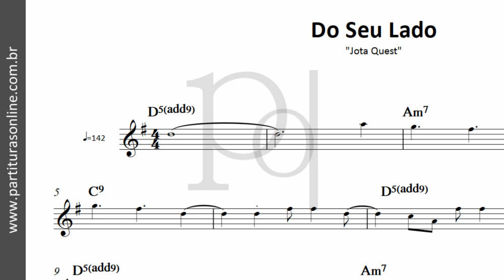Do Seu Lado ♪ Jota Quest | Partitura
Atualizações Diárias..